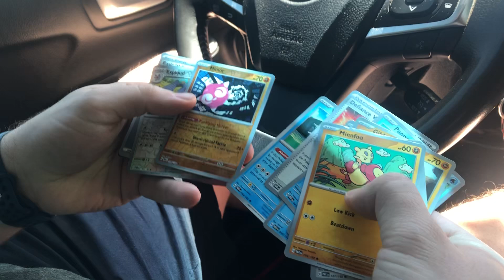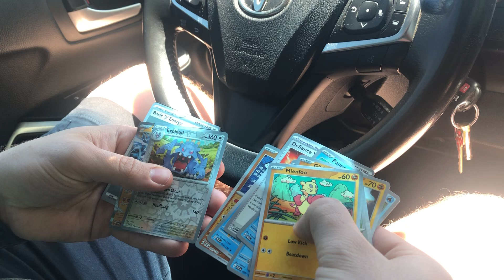Sam opens Pokémon Cards in 2024